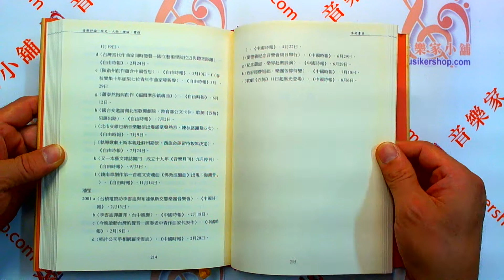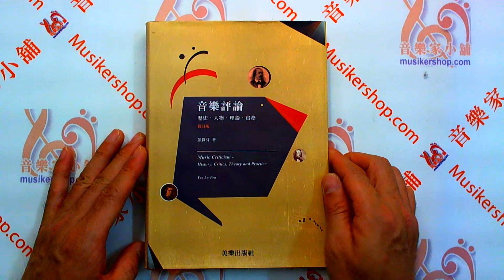音樂評論 歷史、人物、理論、實務 【2012年 修訂版】【MB1364】【9789867250704】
音樂評論－歷史、人物、理論、實務 【2012年 修訂版】

系修訂版序

《音樂評論》自2003年發行以來，已經將近10年了。多年前某一天，美樂出版社負責人簡明仁先生來電：「顏教授，音樂評論的書賣完了，要再版喔，請你修訂一下吧。」我欣然答應。過了幾天，我考慮到，這幾年我在研究所開設音樂評論的課，已經累積了不少資料，可以補充進去。於是，跟簡先生討論，他非常贊成，也允諾多給我一點時間整理。無奈，其間家父罹患癌症，教學研究之餘，我每週往返台北-台中，一年多的時間，完全無暇兼顧本書的增訂事宜。父親走了之後，我逐漸走出悲傷、調整工作時間，並重新閱讀原書，思考如何將新資料補充。嘗試了多月，發現補充舊作，竟然比寫新書還要困難許多，原因可能是，當年在規劃全書時，已經過多方考量，結構有相當程度的完整性，很難再作異動。左思右想，躊躇多時，又拖了好幾個月，覺得有愧簡先生的美意。直到今年（2012）寒假，才鼓起勇氣打電話給他，說我還是修訂就好吧。

在修訂第十一章「日報藝文版音樂評論之觀察與探討」時，感到不勝唏噓，十年前的樂評環境已經很糟糕了，後來每況愈下，目前更是慘不忍睹。當年評論的四大報中，藝文版面、評論文章最豐富的民生報已經停刊，自由時報的「自由藝評」不僅銷聲匿跡，連藝文版也有一搭沒一搭的奄奄一息了。中時、聯合兩報也都在為其生存奮鬥，藝評也只好暫擺一邊吧。倖存的，只剩月刊還會刊登樂評了，像公家的《表演藝術雜誌》（國家兩廳院發行）、《樂覽》（台灣交響樂團發行），民間的《謬思克（Muzik）》等。網路上，國家文藝基金會開闢了「藝平台」，有一些對音樂會的討論，但似乎還不成氣候。雖然，古典音樂的風光不若從前，平面媒體也隨著時代的巨輪沒落了，但是，只要有音樂活動，音樂評論就會繼續存在，不管用什麼方式呈現。

修訂版重新調整版面，增加封面設計，內容除了錯別字的訂正外，外國人名的中譯只作了小幅度的修改，主要是部分名詞翻譯國家教育研究院還在審議中。本書中有許多德文樂評的翻譯，此次修訂，筆者也盡量將中譯修飾的更流暢些，附錄中的樂評亦同。
　　此次修訂，最要感謝的是美樂出版社簡明仁先生，感謝他對本書的肯定與用心；其次要謝謝王婉娟老師，在校對和人名索引上，不辭辛苦的投入。
顏綠芬 2012．07．12

美樂出版社 發行：商品編號：MB1364
作者：顏綠芬
出版：美樂出版社
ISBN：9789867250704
外觀：精裝版 / 260頁 / 12.8 x 18.2 cm / 普通級 / 單色印刷
特徵：音樂評論

【目錄】

前言

第一章 音樂評論的理論架構與相關課題

　第一節 音樂評論的定義和範疇

　第二節 音樂評論的價值判斷、美學問題與主體性

　第三節 音樂評論的讀者、目的和功能

　第四節 音樂評論的主觀、客觀問題

第二章 音樂評論家的責任、養成和修養

　第一節 音樂評論家的責任

　第二節 音樂評論家的基本養成訓練

　第三節 音樂評論家的自我修養與經驗累積

第三章 音樂評論在歐洲的濫觴及在德奧的發展

　第一節 音樂評論源於十八世紀的德國

　第二節 德國音樂評論在十九世紀的發展

　第三節 奧地利音樂評論的源起

　第四節 漢斯利克的崛起與同期樂評家

第四章  舒曼在十九世紀上半葉樂評史上的地位

　第一節 舒曼的音樂評論生涯與美學觀

　第二節 舒曼對歷史人物與作品的評論

　第三節 舒曼對同時代音樂家與作品的評論

　第四節 舒曼的音樂評論風格與影響

第五章  漢斯利克在十九世紀下半葉樂評史上的地位

　第一節 漢斯利克的形式美學與音樂評論

　第二節 漢斯利克對白遼士的評論

　第三節 漢斯利克對華格納與布魯克納的評論

　第四節 漢斯利克對布拉姆斯的評論

　第五節 漢斯利克的音樂評論風格與影響

第六章  法國音樂評論在十九世紀的發展

　第一節 法國音樂評論興起之背景

　第二節 十九世紀法國著名的樂評家

　第三節 在報紙期刊上的音樂評論

　第四節 音樂評論與社會道義、道德教化

　第五節  歐洲其他國家的音樂評論

第七章  白遼士、李斯特的音樂寫作與樂評

　第一節 白遼士的音樂評論經歷與風格

　第二節 李斯特的音樂寫作與樂評

第八章  二十世紀音樂評論的轉變與概況

　第一節 二次大戰間德奧的音樂評論概況

　第二節年後音樂評論的危機和轉機

第九章  音樂會評論實例選輯與評析—以德國為例

　第一節 小型音樂會評論實例與評析

　第二節 管弦樂等大型音樂會評論實例與評析

　第三節 同一節目兩篇樂評的比較

第十章 歌劇評論實例選輯與評析—以德國為例

　第一節 古典歌劇新製作樂評實例與評析

　第二節 當代歌劇製作樂評實例與評析

　第三節 結語

第十一章 日報藝文版音樂報導與評論之觀察與探討—以2001年台灣四大報藝文版為例

　第一節 四大報藝文版的音樂報導與評論實況

　第二節 備受媒體矚目的活動之評論

　第三節 嚴肅音樂的作品首演，評論闕如

　第四節 媒體對已逝音樂人物的緬懷與紀念

　第五節 公共議題的報導與評論

　第六節 結語

第十二章 結　論

參考書目

附   錄

【附錄一】音樂會中何時該鼓掌

【附錄二】「體驗與表現」更深入心靈世界──以盧炎與張昊的作品為例

【附錄三】冒著票房風險的成就──「整場創作曲統統是首演」

【附錄四】給我一本貨真價實的節目單！

【附錄五】欠缺主體性的十月慶典節目

【附錄六】「合理化」的錯誤訊息－－評青少年歌劇《牛郎織女》

【附錄七】在柏林聽見呂紹嘉

【附錄八】近年來德國報紙媒體樂評面面觀──以柏林《每日鏡報》為例

【附錄九】推動台灣優質音樂的舵手

外國人名索引